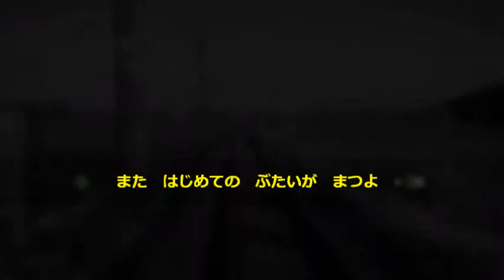ensou ryokou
Garo